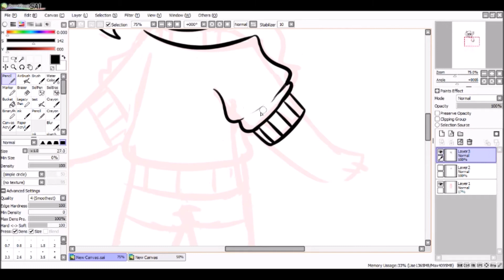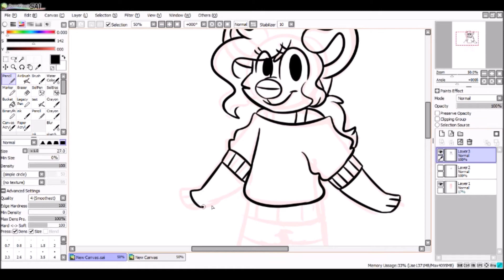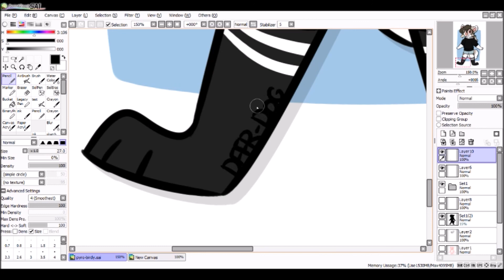Chrys Folly : speedpaint : gift :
hey look a quick speedpaint of a doodle I did of 's OC Chrys !! :3c

The music dosen't belong to me
Song: Hatsune Miku - Leave In Summer, Yet You're In My Fluffoughts